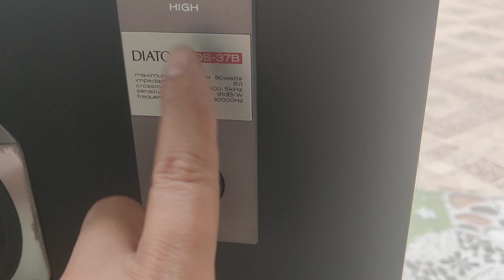TOÀN GANG VÀ NHÔM LH 0911169961